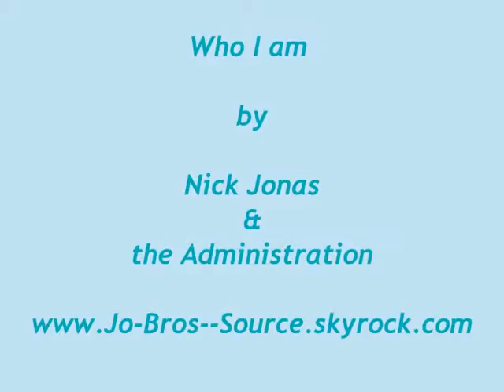Who I Am Nick Jonas & the Administration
Who I Am by Nick Jonas -- I wanna someone to love me, for who I am, I wanna someone to need me, is that so bad, I wanna break all the madness, but it's all I have, I wanna someone to love me, for who I am...